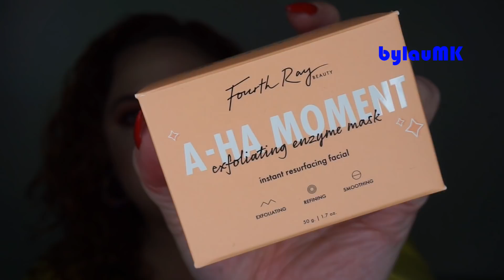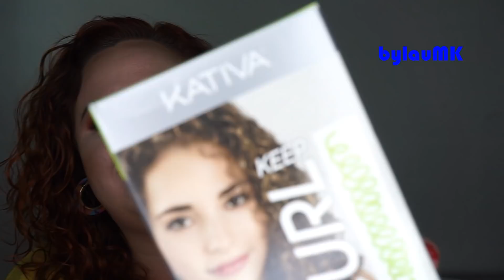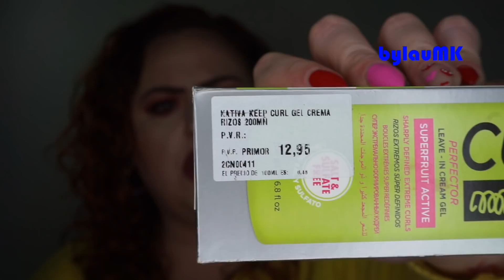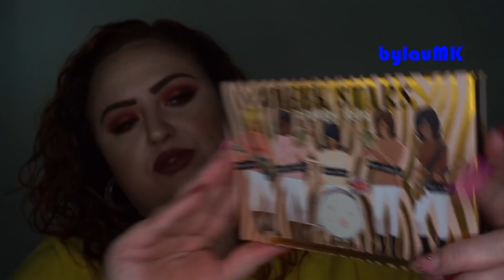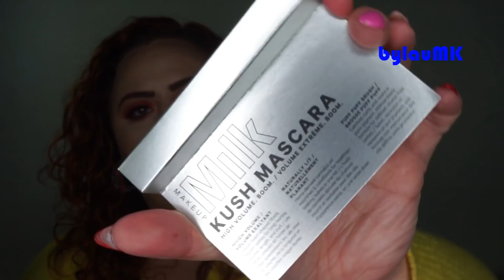Haul Febrero 2020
-Labiales Rouge Velvet the Lipstick “35. Perfect Date” y “37. Fram-baiser” (Bourjois)
-Corrector “Wheat” (Jouer)
-Pinceles 122, 220, 226 y 212 (Corazona)
-Corrector “030 Actual” (Zoeva)
-Pincel “146. Conceal perfector” (Zoeva)
-Pack Lux Velvet “Kiss the Dusk” (Colourpop)
-Mascarilla exfoliante de papaya (Fourth Ray)
-Crema de peinado “Keep Curl” (Kativa)
-Labial Push-up Lingerie “Exotic” (NYX)
-Labial “Bacherolette” (Huda Beauty)
-Pimer de rostro “All Nighter” (Urban Decay)
-Paleta de sombras “Pillow Talk” (Charlotte Tilbury)
-Paleta de sombras Born this Way “The Natural Nudes” (Too Faced)
-Paleta de sombras On the Run “Highway Queen” (Urban Decay)
-Paleta de rostro “Cheek Stars Reunion Tour” (Benefit)

¿Dónde comprar?

LABIOS:
-Push-up Lingerie “Exotic” (NYX)

ROPA y COMPLEMENTOS:
-Jersey (Primark, otoño 2018)
-Pendientes (Sfera, old)

¡¡SÍGUEME!!